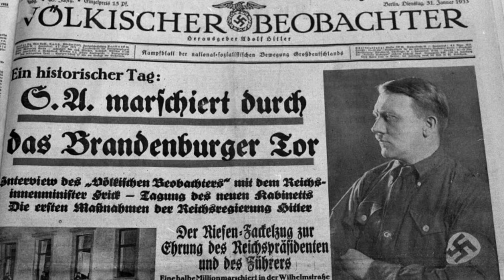DLF 09.11.1961 - Der österreichische Journalist Leo Lania gestorben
Zum 60. Todestag von Leo LaniaDer jüdische Reporter, der sich in den „Völkischen Beobachter“ schleuste

Selten gelang es aus NS-Deutschland geflohenen Wissenschaftlern oder Künstlern, ihren Ruhm über das Exil hinweg zu retten. Einer war der österreichische Investigativ-Journalist und Schriftsteller Leo Lania, der sich nach dem Krieg eine neue Karriere aufbaute. Am 9. November 1961 starb er in München.

Von Beatrix Novy